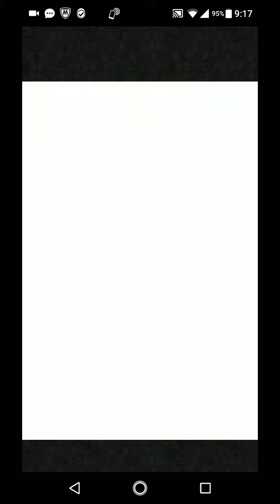【津軽弁実況】FFRK 実況プレイ 第4話【復帰】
FFRK経験者のICHIYOHが新アカでFFRKに戻ってきた動画

過去の経験をもとに最短で古参ユーザーに追い着くすべを模索中

※途中で実況音声乱れます

【新アカ】FFRK 津軽弁実況 再生リスト